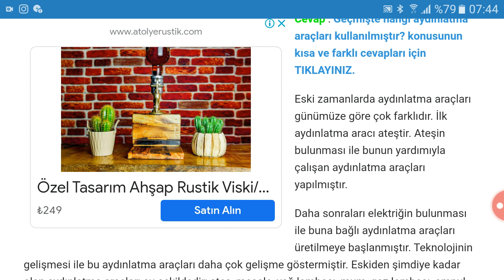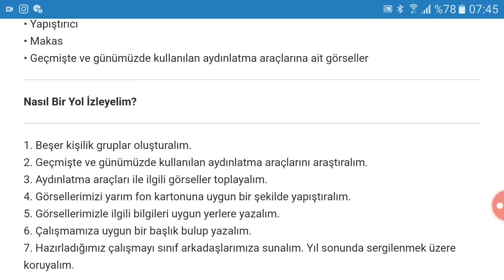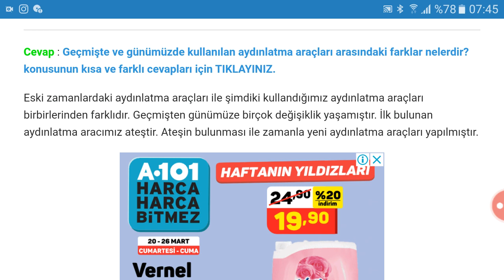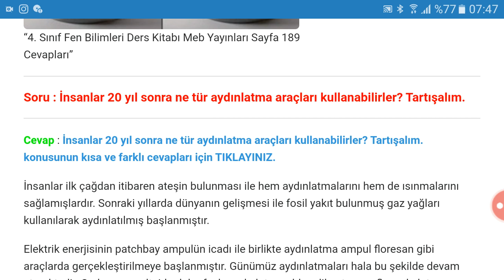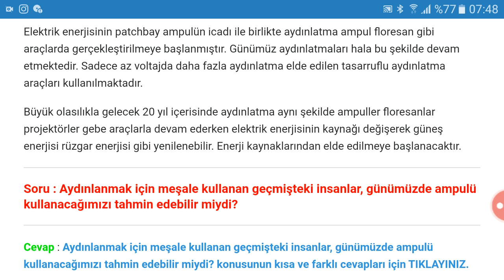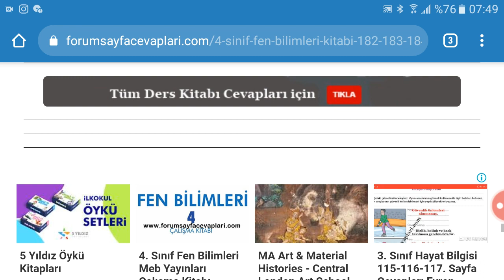4. Sınıf Fen Bilimleri Meb Yayınları Sayfa 182 183 184 185 186 187 189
4. Sınıf Fen Bilimleri Ders Kitabı Aydınlatma Teknolojileri Metni Soruları ve Cevapları Sayfa 182, 183, 184, 185, 186, 187, 188, 189